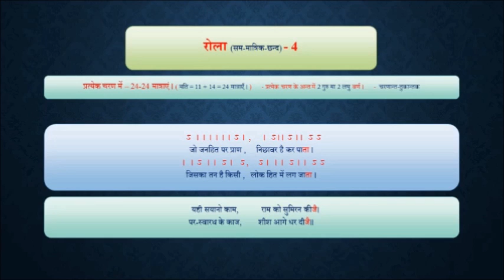PROSODY_35.30. CHHAND _ Rola _ रोला छन्द _ Chandragupta Bhartiya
35.30. CHHAND _ Rola _ रोला  छन्द _ Chandragupta Bhartiya